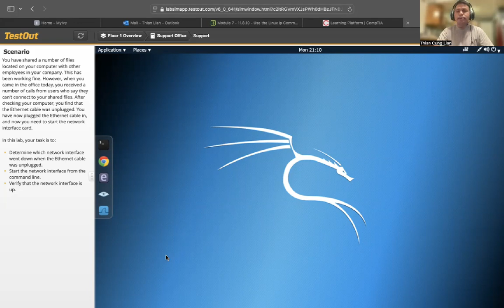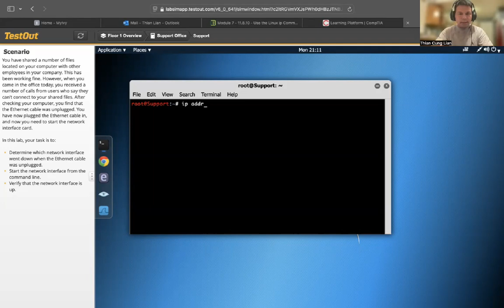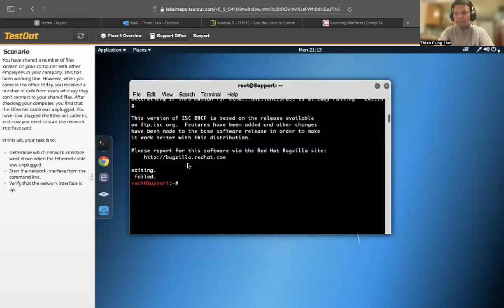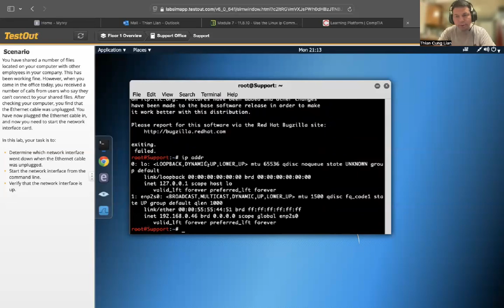IP Command the Linux